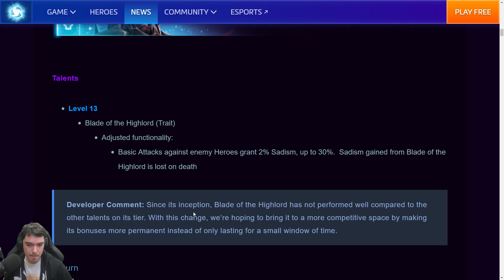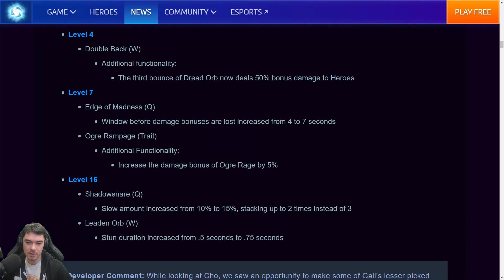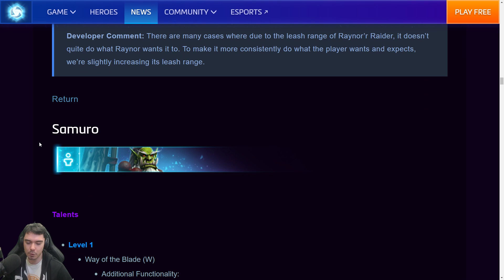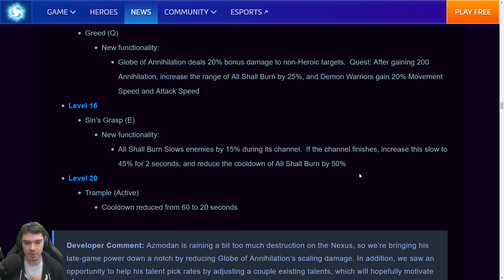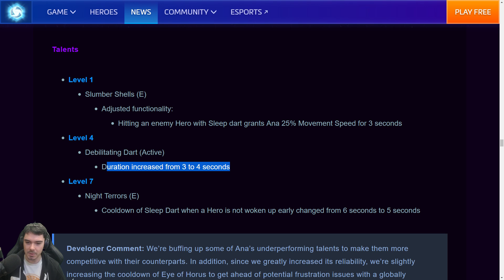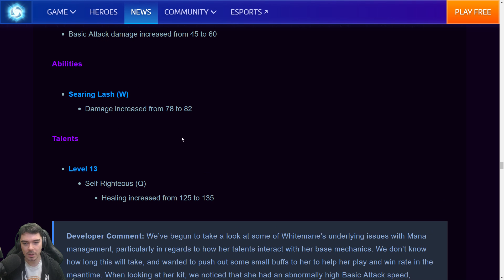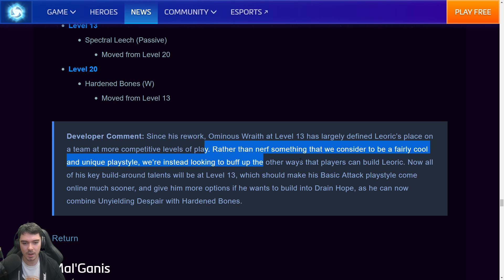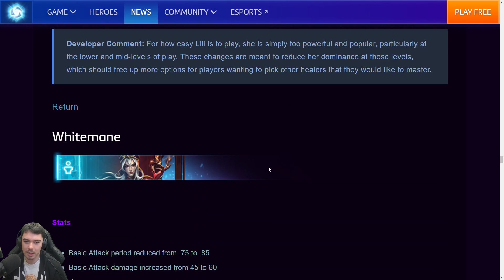Patch Notes Feb 27th!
Patch note review for feb 27th!